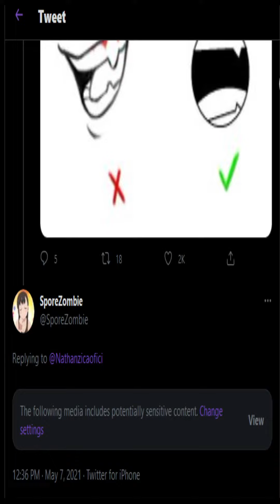Twitter G0ne Wrong!!!!NSFL 👁😍😉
Intro Voice: Arthur T Medler🤠
Intro graphic: CrystalZebra Graphics🤠
Intro/outro music: M0rn1gstar 🤠